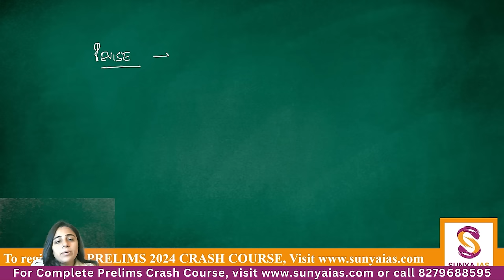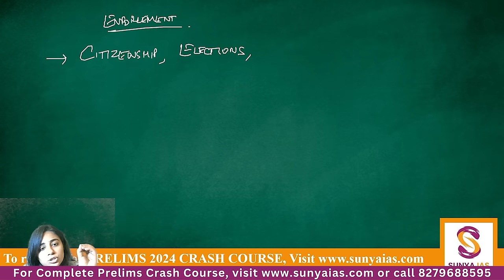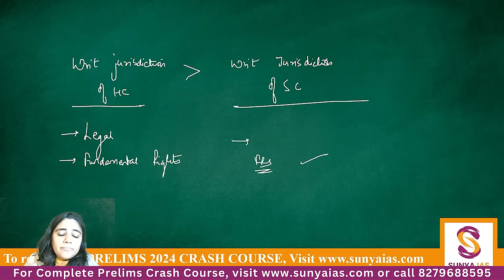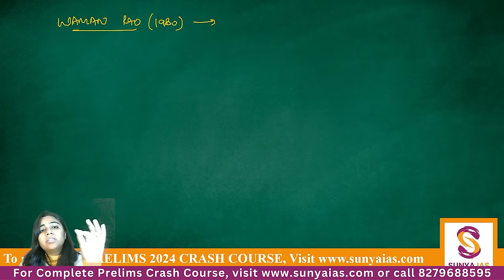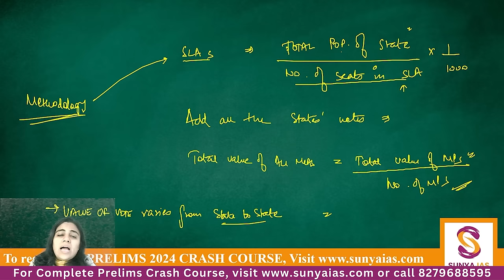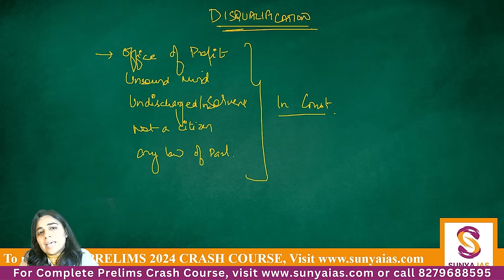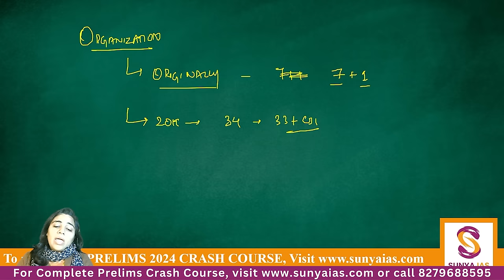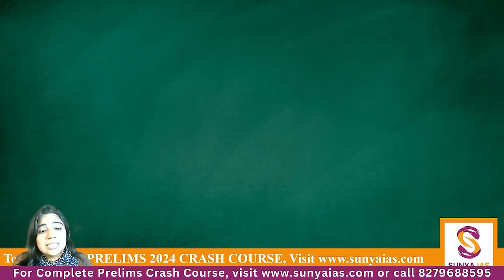Complete Indian Polity in One Day | UPSC CSE Prelims 2024 | Sunya IAS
Welcome to Sunya IAS, your go-to source for comprehensive analysis of UPSC Static and Current Affairs coverage. Recognizing the pivotal role of Polity in UPSC Prelims, we're thrilled to present our intensive Two-part series, "Complete Polity in One Day."

Polity, a cornerstone of the UPSC Prelims syllabus, demands a focused and strategic approach. With a structured syllabus covering topics like the Indian Constitution, governance, judiciary, and more, Polity is instrumental in understanding contemporary events and excelling in related questions. A strong grasp of constitutional concepts can significantly boost your marks.

In this thorough lecturer, we will discuss into the fundamental aspects of Polity to establish a robust foundation for effective preparation. From key concepts to core topics, this series leaves no stone unturned, ensuring you're well-prepared and confident in your Polity knowledge.
We understand the value of your time, and our primary goal is to provide you with the knowledge and insights needed to excel in the UPSC competition. Don't miss out on this opportunity to elevate your understanding of Polity and enhance your chances of success in the UPSC Prelims 2024.

1. Notes for UPSC CSE 2024
2. Prelims Test Series 2024

👉 Optional Papers: To boost your chances of excelling in the Mains examination, it's essential to assemble an exceptional team for your optional subject. Achieving a high rank can be quite challenging, but with the right team, you can significantly increase your odds of scoring 300+ in the optional papers.